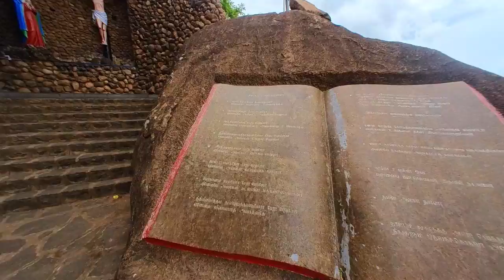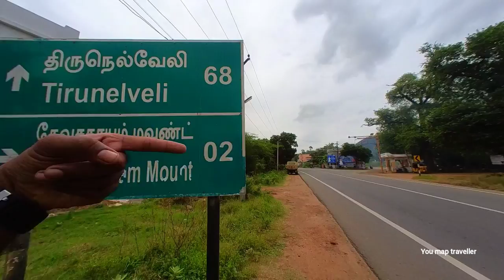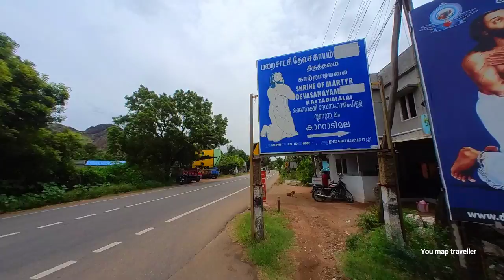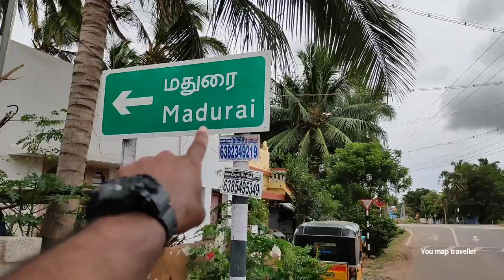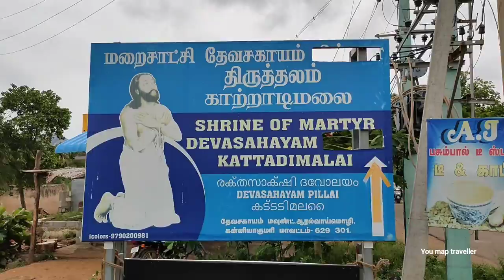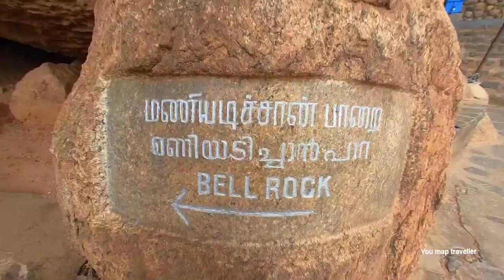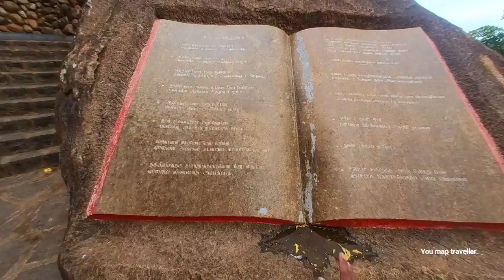ആരാധകരെ ശാന്തരാക്കുന്ന കാറ്റാടിമല പള്ളി..!!! | devasahayam mount | devasahayam church | kattadimala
This video is about a Christian church located in Kanyakumari district of Tamil Nadu. The name of that church is Devasahayam kattadimala. The church is located at Muthunager on the highway from Nagercoil to Tirunelveli. The church located on top of the hill attracts devotees and tourists alike.. The crowds are most frequent on Christian special days. Devasahayam kattadimala is also a good place to visit for tourists visiting Kanyakumari beach.